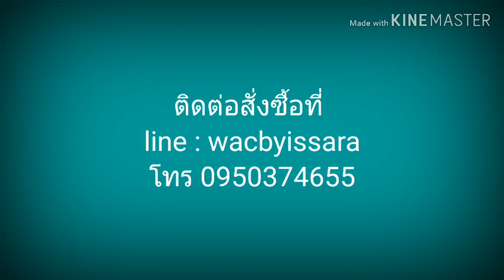เลี่ยมพระ : ติดตั้งชุดแอร์ปั้มและรีวิวใช้งานชุดพร้อมใช้[review Air pump set] l อิสระเร็วแรง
airpump ชุดแอร์ปั้มพร้อมใช้ เลี่ยมพระ มาเรียนรู้การเลี่ยมกรอบพระ ให้มีความสุขและสนุกกับการสร้างสรรค์ ไอเดียใหม่ๆ นวัตกรรมในการพัฒนาผลงานการเลี่ยมกรอบพระต่างๆ วิธีการเลี่ยมพระอย่างง่ายและแบบมืออาชีพ วัสดุอุปกรณ์ต่างๆที่ใช้เลี่ยมพระ สร้างจินตนาการรวมทั้งไอเดียใหม่ๆขับเคลื่อนสังคม เป็นทางเลือกและสร้างแรงบันดาลใจในสิ่งที่เรารัก ชอบและใช้เวลาว่างให้เกิดประโยชน์

สหพันธ์ุุ พื้นบน

🌟🌟🌟 Support
Sahaphan Peunbon
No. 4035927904